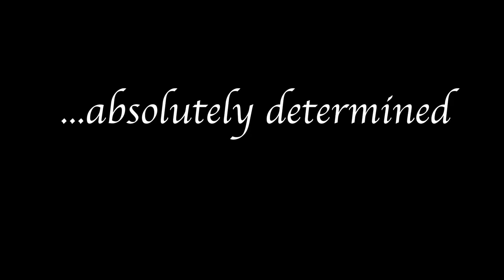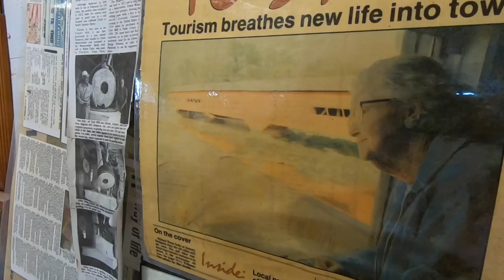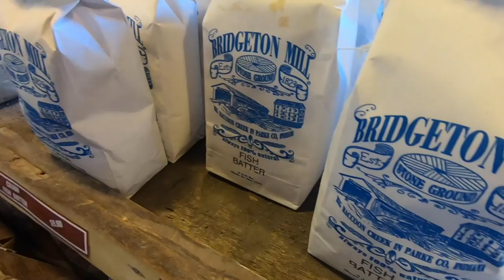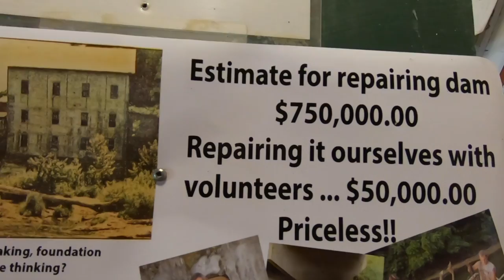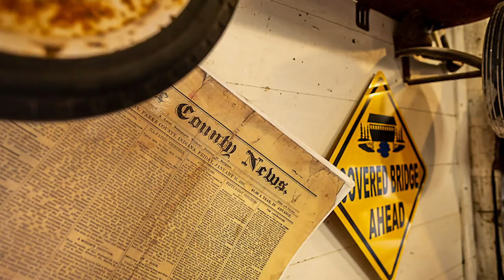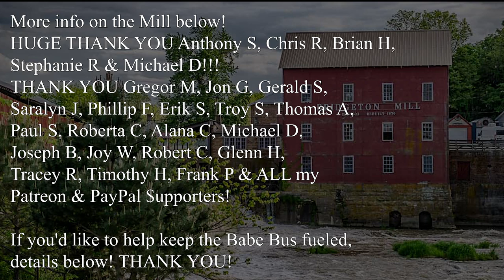The Covered Bridge Capital Teaches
Three wrong turns...made a right.
And a piece of inspirational Americana was delivered.